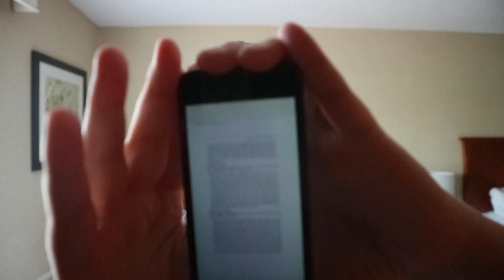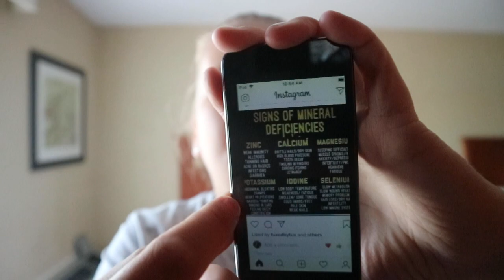Women At War in the Classical World